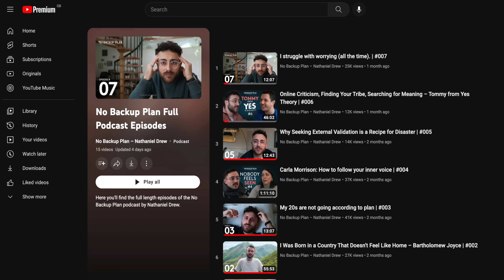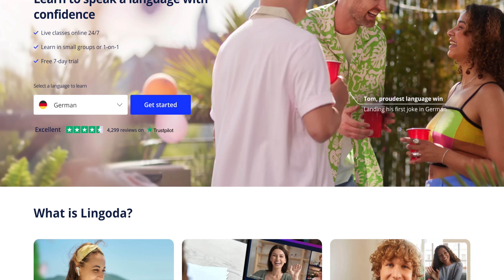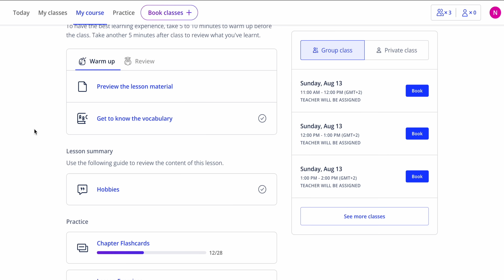How To Figure Out What You Want In Life – @FrenchGuyCooking | #021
Check out Alex's Youtube channel here → @FrenchGuyCooking

Timestamps

0:00:00 - Introduction
0:01:11 - Sponsor
0:03:05 - Obsession with work
0:13:00 - What does self-growth mean?
0:20:00 - Should you aim at perfection?
0:22:00 - What is the value of ingredients?
0:35:00 - Alex's relationship with his audience
0:40:00 - What is the value of tools?
0:50:00 - The value of the act of cooking
1:00:00 - The relationship with food and culture
1:05:00 - The relationship with comments
1:20:00 - The value of understanding something new
1:38:00 - Outro

Music